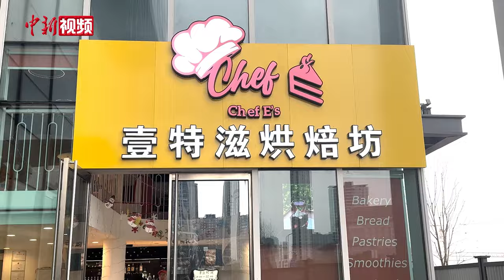美国外教“闯荡”重庆美食圈 安居创业两相宜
在中国生活8年的“90后”美国青年陈志豪从大学毕业后就一直从事英语教学工作，最近几个月，他又多了一个身份——创业中的大厨。

每周二、三，陈志豪是一名教师；周四到周日，他就变身为创业的大厨。因热衷钻研美食，5个月前，陈志豪在朋友们的鼓励下开了一家主营地道美式风味的西餐厅。他告诉记者，教书育人和传播美食文化，都是增进双方相互了解的方式。他愿以美食为媒，搭建一座相互了解的“桥梁”，并通过网络推介，让人们更多地感受不同地方的文化风俗，拉近彼此距离。